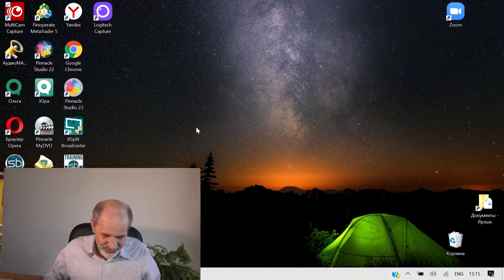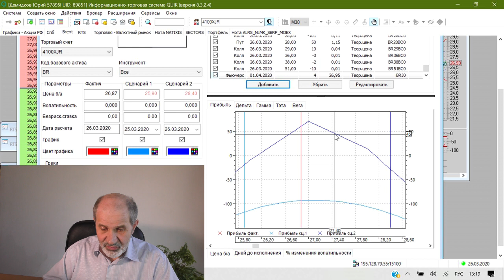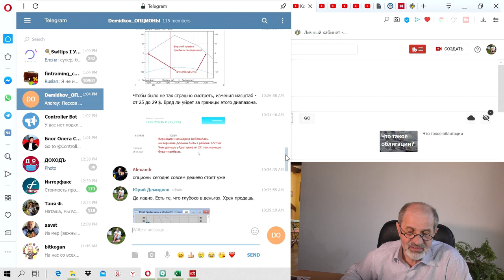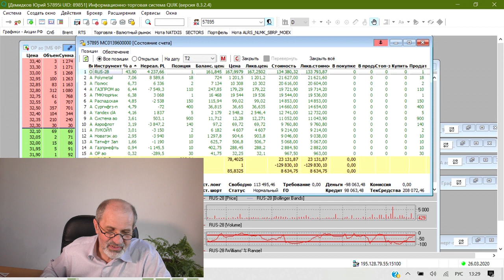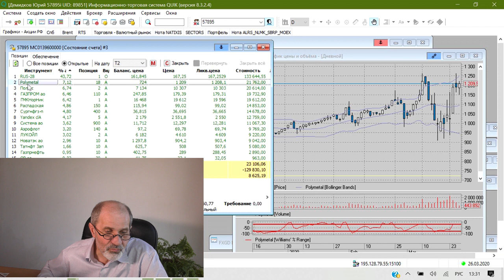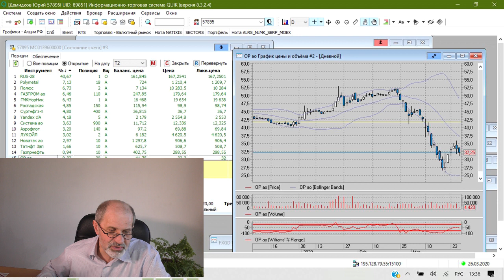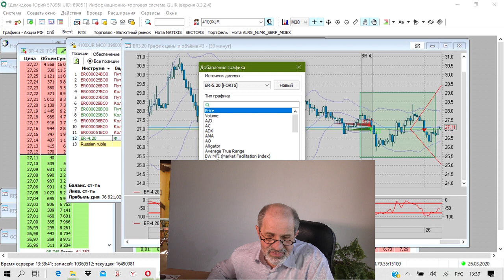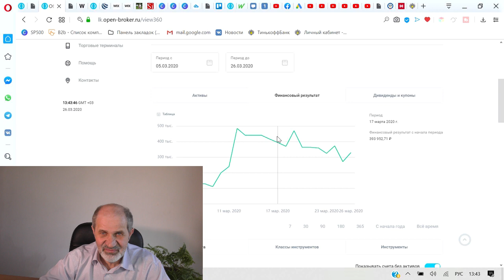Сегодня у меня экспирация по нефти.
Сегодня экспирация по нефти. Что это и что ожидается.
Кроме того - обзор моих инвестиций в акции китайской и американских компаний.
Кроме того - показываю портфель в российских акциях.